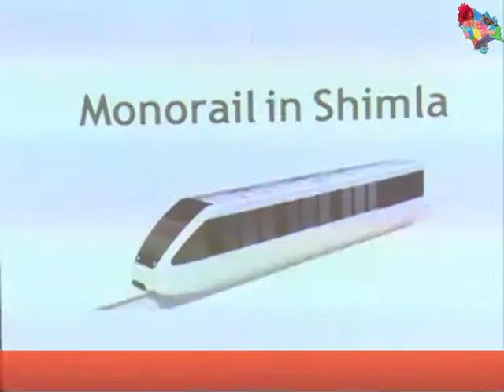शिमला शहर में चलेगी मोनो रेल.....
शिमला शहर में चलेगी मोनो रेल. मुख्यमंत्री जय राम ठाकुर के सामने स्विट्जरलैंड की कम्पनी इन्टैमिन ट्रांसपोटेशन ने दी प्रस्तुति.
प्रस्तावित मोनो रेल आईएसबीटी टुटीकण्डी से शुरू होगी और पंथाघाटी तक चलेगी।।।।।।इस मार्ग पर 12 ठहराव होंगे. जिनमें क्रॉसिंग, नगर निगम पार्किंग, 103 टनल, विधानसभा, विकट्री टनल, डीडीयू अस्पताल, लिफ्ट पार्किंग, हिमलैंड, टॉलैंड, एसबीआई एटीएम खलीनी, बीसीएस तथा कसुम्पटी शामिल हैं. कुल प्रस्तावित दूरी 14 किलोमीटर है जिसे मोनो रेल तय करेगी 20 मिनट लगभग 1000 यात्रियों को मिलेगी यात्रा सुविधा